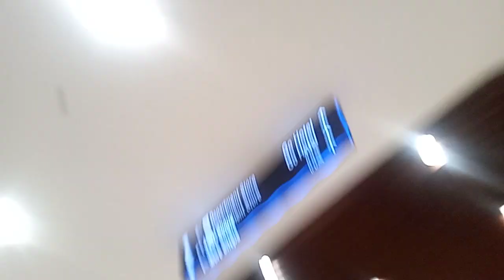Bryan Bacus ! In November 3,2023 !Nagsuroy Koh Sa ROBINSON!In The First Time In This Year2023!!!(3)